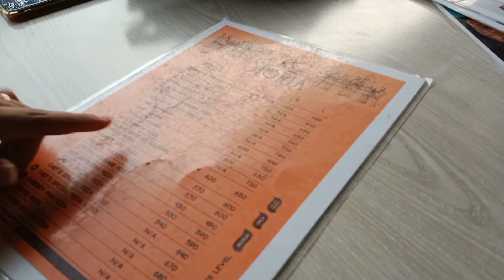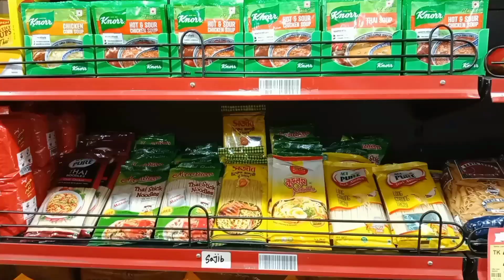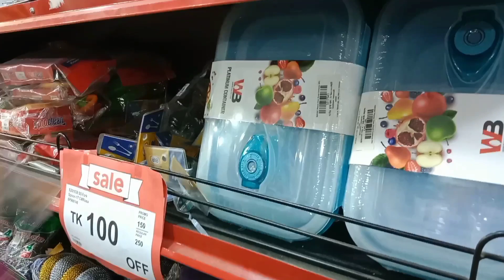Convocation এর আগে শেষ মূহুর্তের প্রস্তুতি।। আলসেমির কারনে এত দিন পরে ভিডিওটি দিলাম।। Ma & Me Vlog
This is the channel where i am sharing with you my daily lifestyle, my mom's yummy recipes.